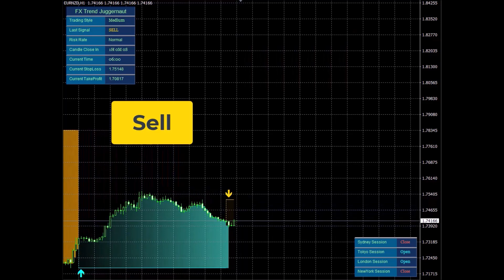FX Trend Juggernaut System Demo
Discover the power of the FX Trend Juggernaut System in this comprehensive video demo. Learn how this advanced algorithmic trading strategy can help you identify and capitalize on emerging trends in the foreign exchange market.

We will walk you through the system's key features and demonstrate how to maximize your trading potential using data-driven insights. Whether you're a seasoned trader or just starting out, this video has something for everyone seeking to elevate their FX trading game.